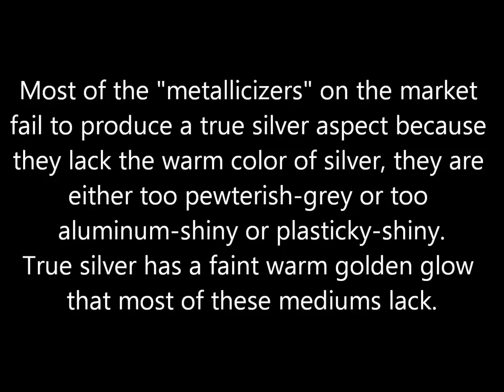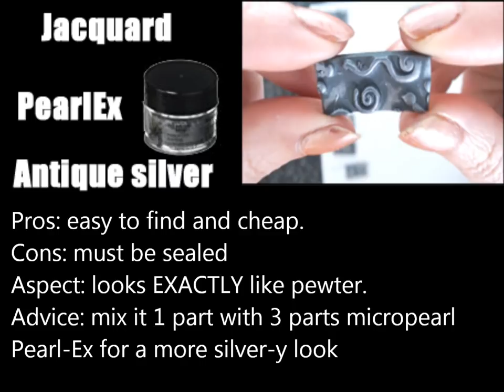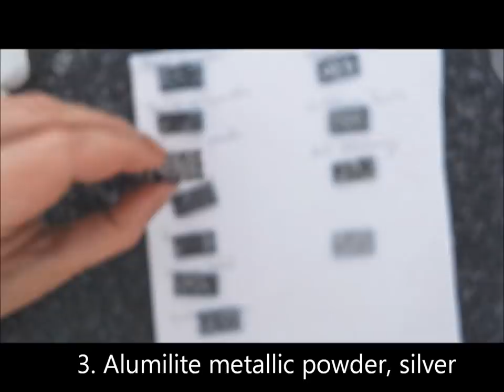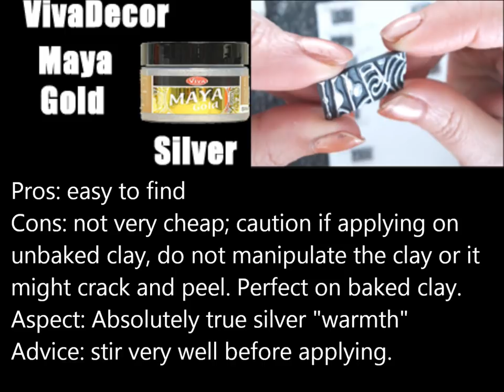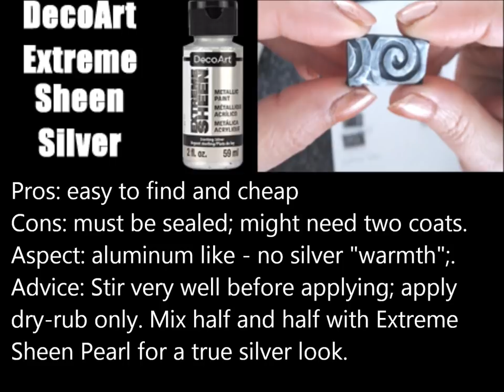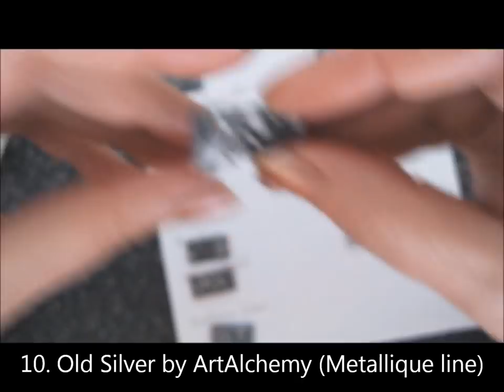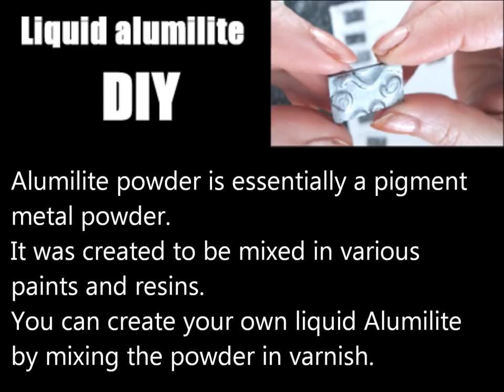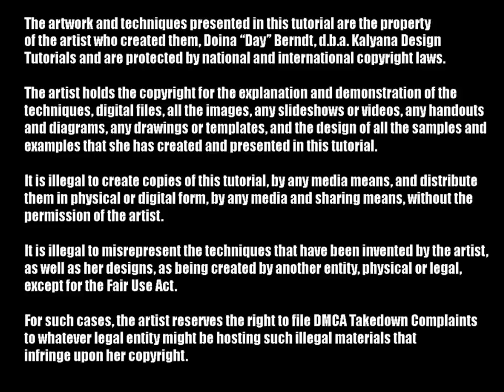Realistic silver using polymer clay - how to tutorial 321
A polymer clay tutorial that shows you how to obtain the look of oxidized silver with polymer clay by using various media surface traatments and how they look like in terms of realism.
You might want to check my other tutorial that shows you how to obtain faux oxidized metal base from scrap clay, skipping the whole "antiquing" and "patina" process altogether.